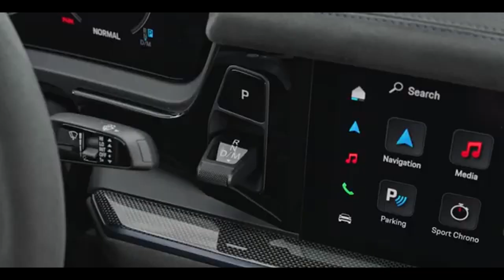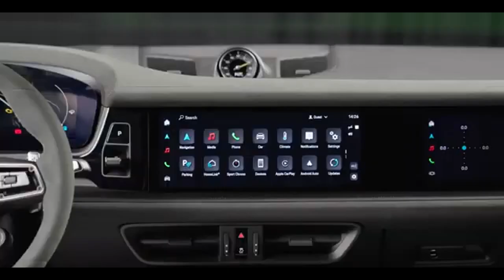PORSCHE CAYENNE 2024 TURBO GT